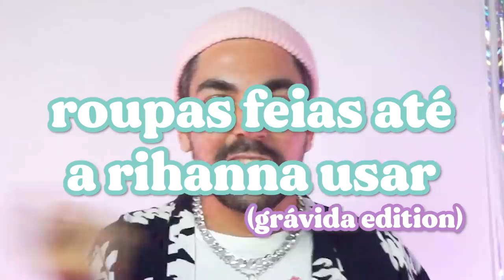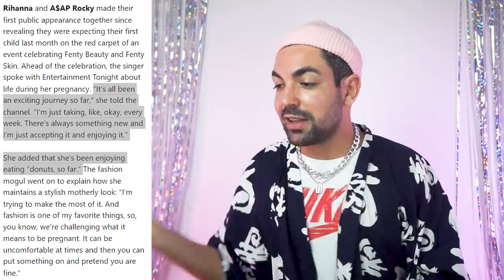ROUPAS FEIAS ATÉ A RIHANNA USAR (GRÁVIDA EDITION)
rihanna, tentanto trazer harmonia para o mundo, exibe sua linda barriga com looks duvidosos, entenda o caso assistindo o video

📭 caixa postal
Belo Horizonte/MG 2501
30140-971